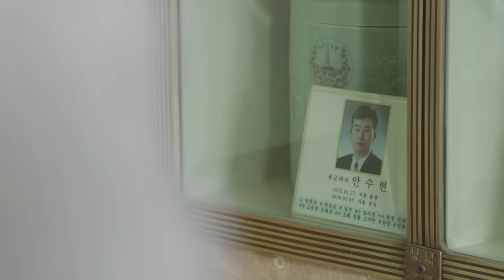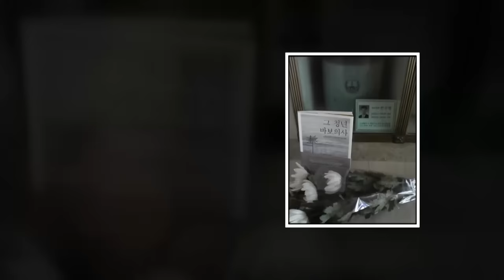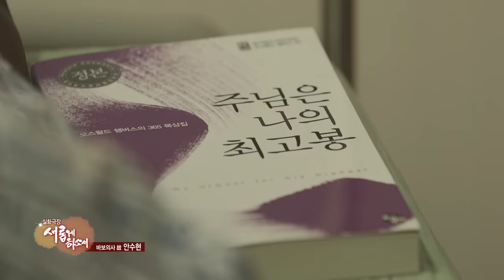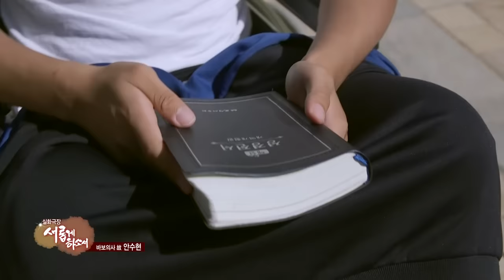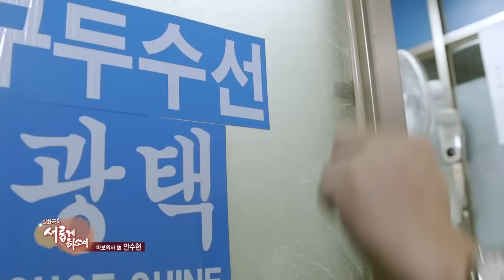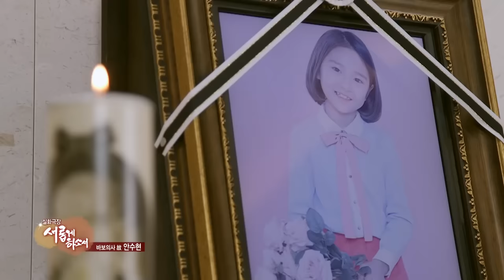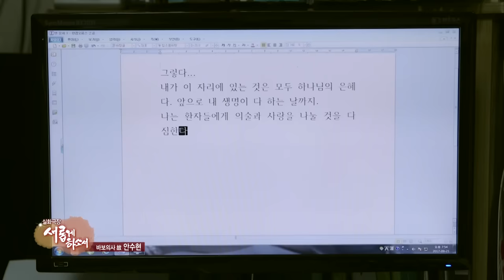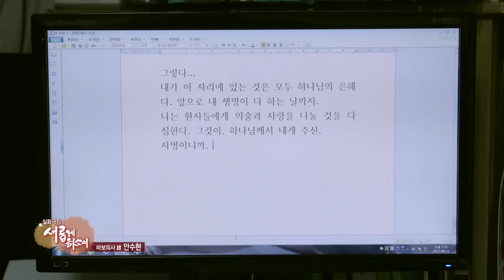'그 청년 바보의사'의 주인공 故 안수현 1부｜실화극장 새롭게 하소서 특집 2부작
바보의사 안수현을 아시나요?
참 의사로 살다가 33세라는 젊은 나이로 떠난 故 안수현의 삶을 드라마로 만나보세요.
실화극장 새롭게 하소서 특집 2부작 '안수현 1부'